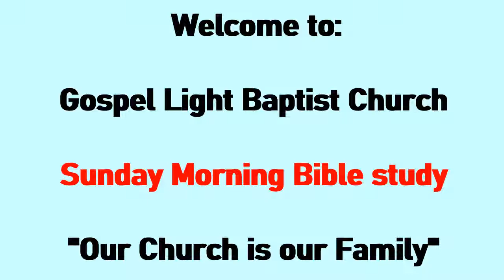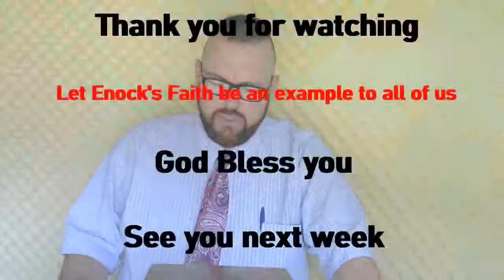The faith of Enoch